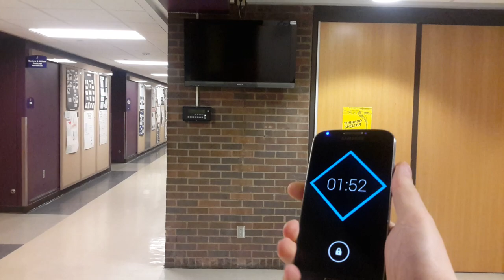Power on/off All TV's with Lock Screen Shortcut.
Just a little tasker project. I can power on/off all of the different TV's at my university with one tap.